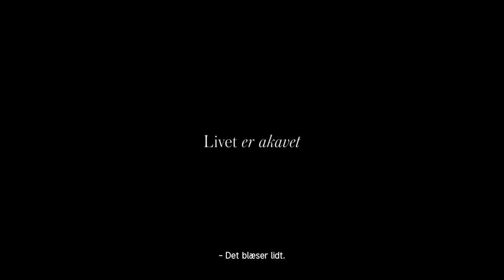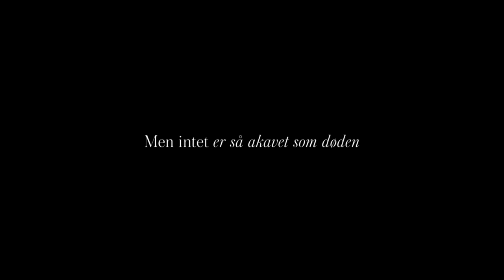Adjø | Trailer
”ADJØ” er et bittersødt humoristisk drama om Nanna og hendes mor Claudia, som er uhelbredeligt syg, men nægter at tale om det. Mor og datter tager en forlænget weekend til Vadehavet for at opleve naturfænomenet sort sol, men deres forskellige agendaer med turen spænder ben for hinanden og tvinger kvinderne ud i et opgør; for at de til sidst kan mødes reelt og måske starte deres akavede relation på ny.